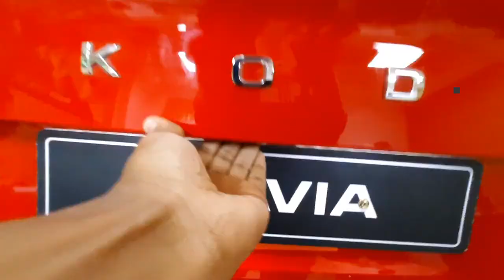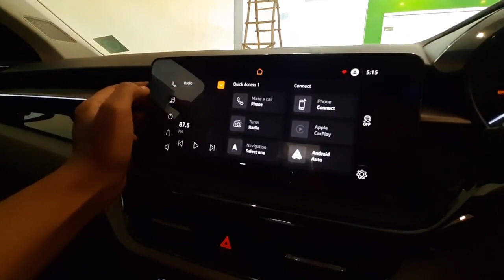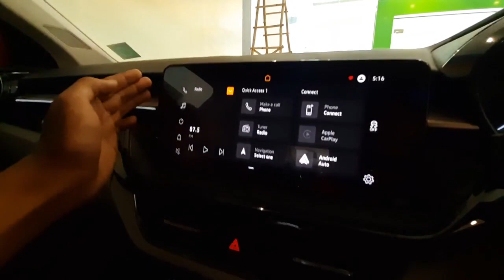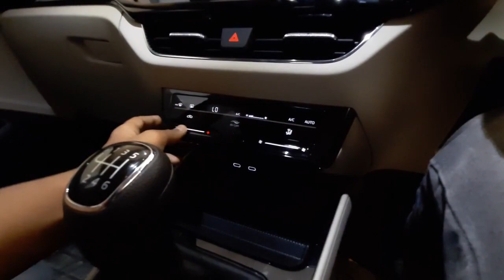Skoda Slavia Ambition 2022 | interior, exterior, onroad price and features | Clutchless Singh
Skoda Slavia Ambition 2022 is a direct rival to the iconic Honda City. Slavia offers great cabin space, good engine options, great features and comfort.

Location - Jai Auto Škoda, Bestech Business Tower Opposit, Sohna - Gurgaon Rd, Vatika City, Gurugram, Haryana 122004